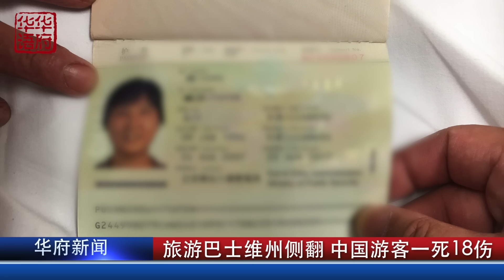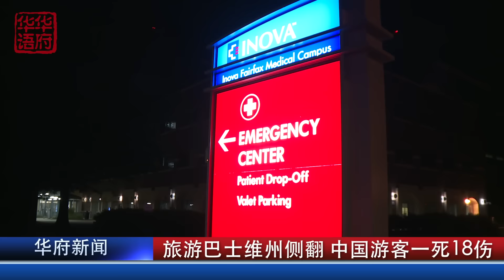旅游巴士维州侧翻 中国游客一死18伤